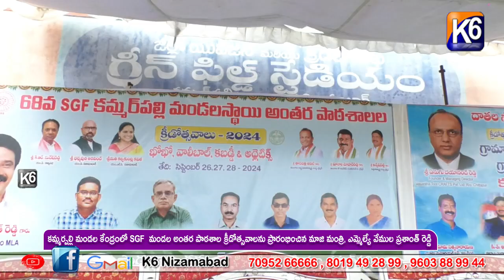కమ్మర్పల్లి మండల కేంద్రంలో SGF మండల అంతర పాఠశాల క్రీడోత్సవాలను ప్రారంభించిన మాజి మంత్రి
కమ్మర్పల్లి మండల కేంద్రంలో SGF  మండల అంతర పాఠశాల క్రీడోత్సవాలను ప్రారంభించిన మాజి మంత్రి, ఎమ్మెల్యే వేముల ప్రశాంత్ రెడ్డి